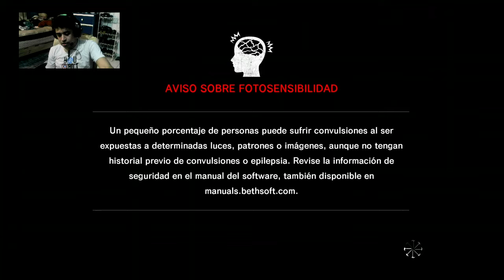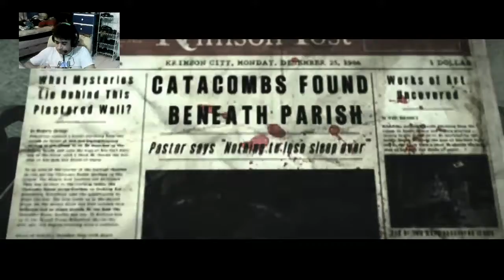Todo por unos malditos lentes-The Evil Within cap 9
Wey neta yo te llevo a la optica -_-